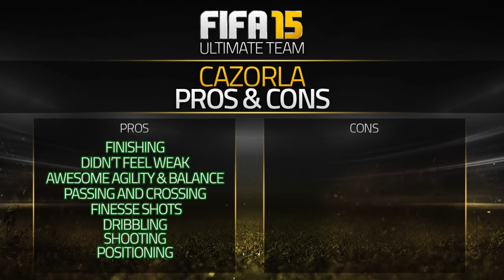FIFA 15 IF SANTI CAZORLA 85 Player Review & In Game Stats Ultimate Team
FIFA 14 if cazorla 85 cam in game stats and player review for Ultimate Team.

A review of 85 santi cazorla in premier league arsenal in FIFA 15 Ultimate Team. The cam is from spain is he good enough? Lets find out